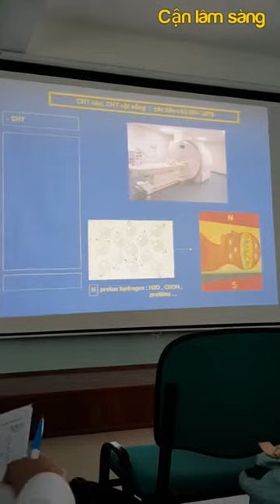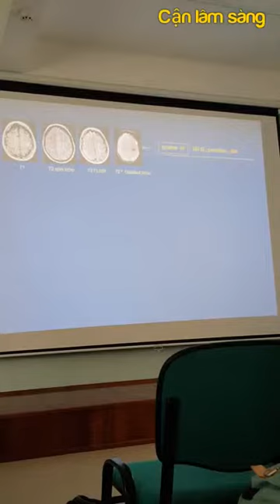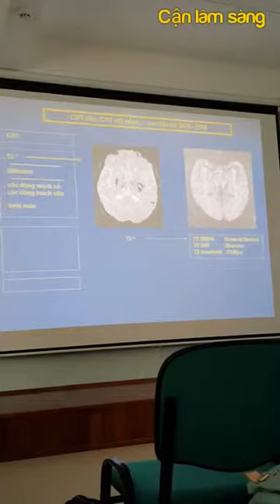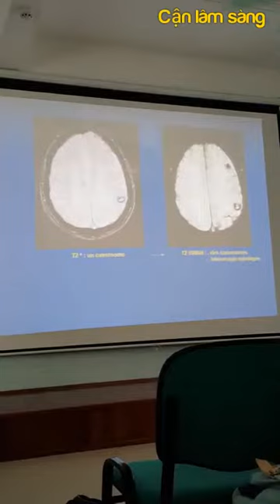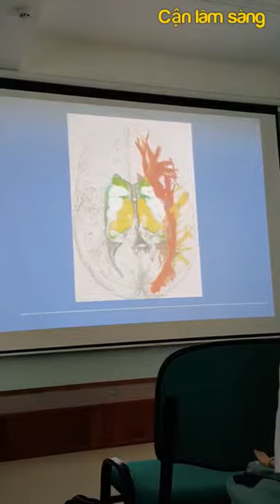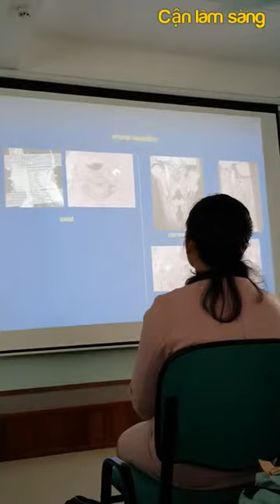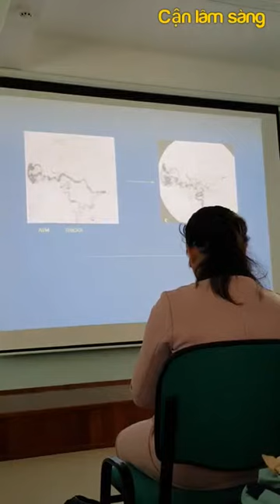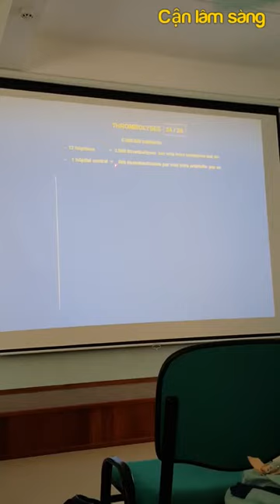CHT SỌ NÃO | Prof. Clarisse